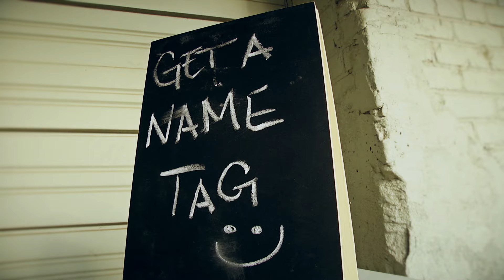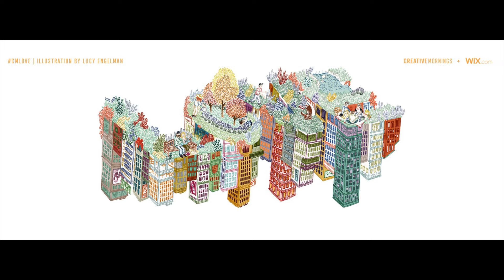Herrison Chicas: Love as a Liberating Passion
Herrison Chicas asks the question: What if we chose love over fear?

Herrison Chicas at CreativeMornings Charlotte, July 2016. Free events like this one are hosted every month in dozens of cities. Discover hundreds of talks from the world's creative community